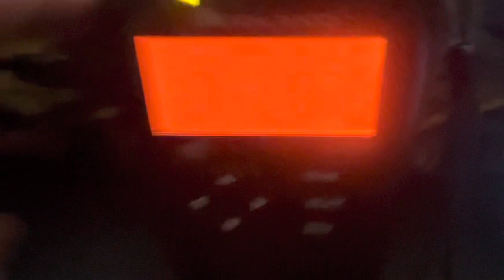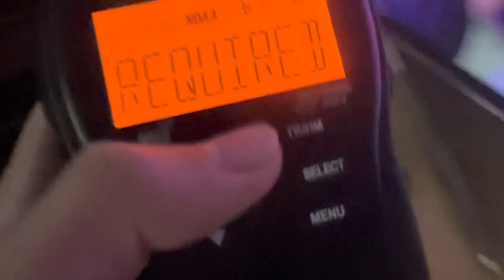EAS Required Weekly Test on NOAA Radios (6/7/2023) EAS #237